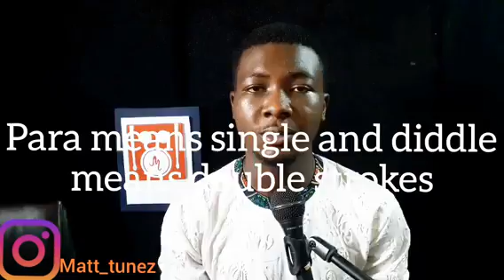All 40 Rudiments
This educative video will help you as a drummer to understand the basic 40 rudiments pattern. Although basic but fundamental. I have taken my time to study why people play it wrongly at times, so stop the error today and be a great drummer. By Matt_tunez @ Nightingale music world, Nigeria.